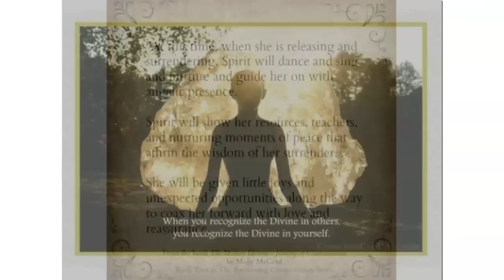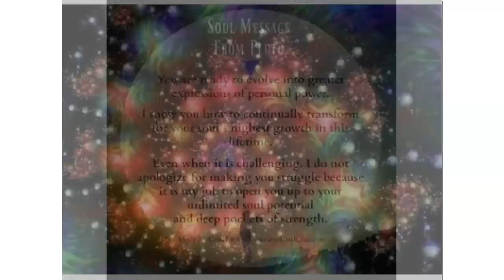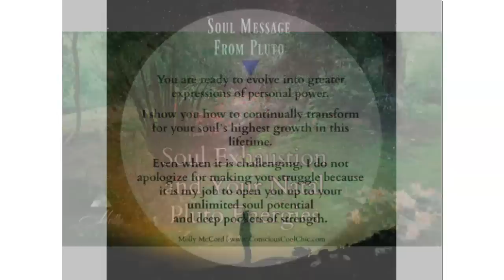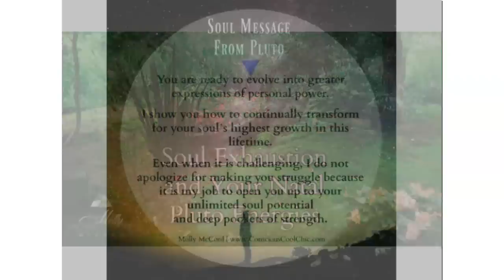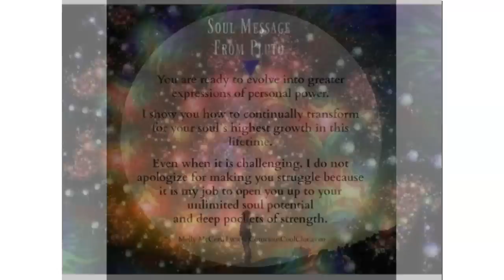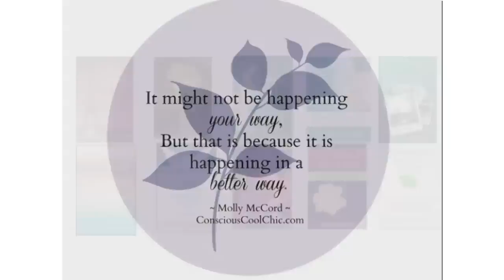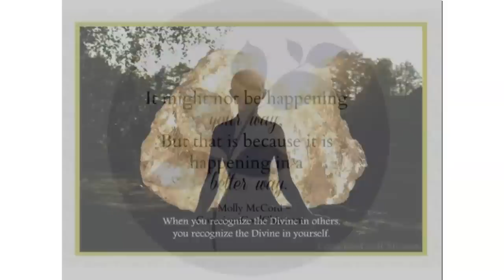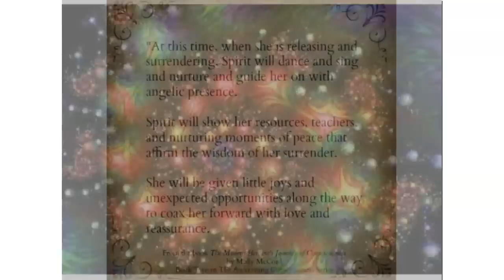Soul Exhaustion and Your Natal Pluto Energies - Part 1 ~ Podcast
It has been an intense lifetime with many awakened, conscious souls feeling the burdens of heavy personal work and ongoing lessons that seem never-ending. At the higher levels, we are unraveling and deconditioning across multiple energy systems in order to re-awaken and return to your own truth and soul power.

In this episode, we talk about the energies and the bigger picture perspectives, as well as how your natal Pluto by sign and house placement reveal what you agreed to move through for your own soul's growth. The investment and work you've put in to changing yourself and your life will pay off - it's Universal law! - so hopefully this provides an understanding of why you may be feeling exhausted and drained more than you ever expected. Much more to share in this podcast episode.